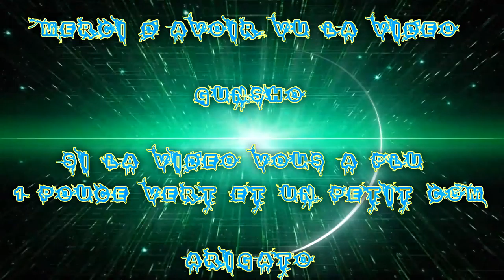[FR] League Of Legends Ranked 2016 #107 | Best Mid Ezreal Pulsafire VS Zed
Voilà ma Cent-Septième vidéo recorde en Ranked Sur League Of Legends !

Je Joue le 107 Ezreal Pulzar Mid APC

Game Great !

Infos Complémentaire !

Enjoy !! Gunsho !!